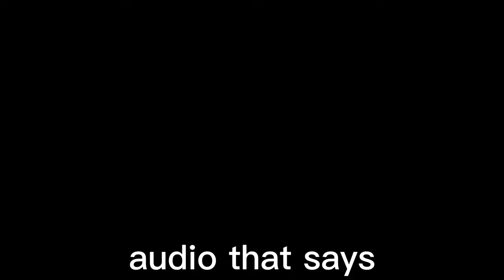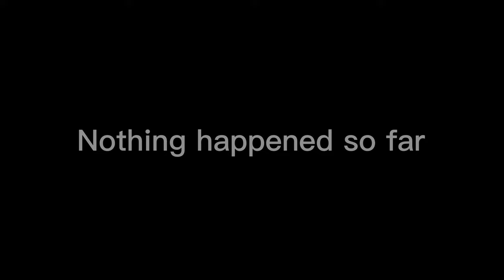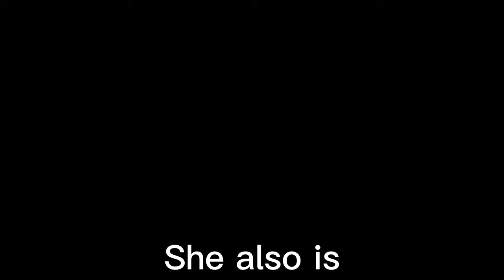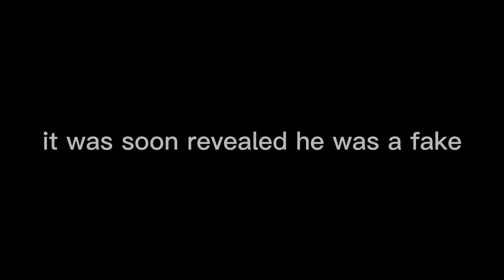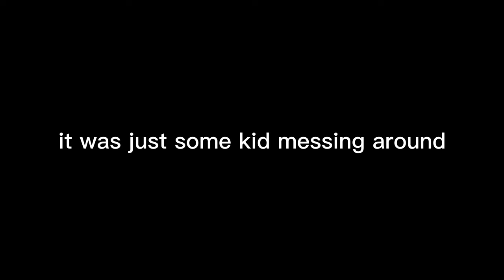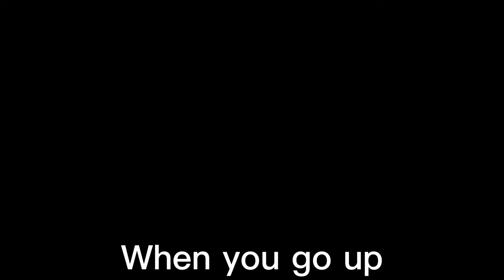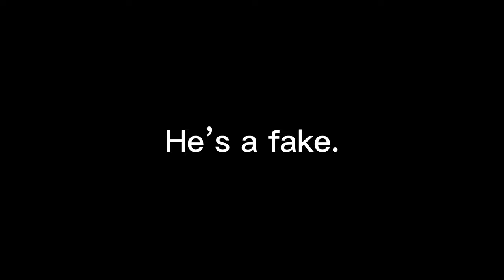PBBV Is Now Back In Gorilla Tag…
very spoopy

THANKS TO @TroppyFlop FOR HELPING WITH THUMBNAIL

in todays video, i hunted gorilla tag ghosts like pbbv daisy09 j3vu yeah!

Love Like a Sunset, Pt. 1
Phoenix

Flanagan And Allen

Ignore: gorillatag oculus vr gorillatagupdate new gtagghost update gaming games oculusquest2 gorillatag new gorillatagupdate oculus gtagghost update vr games gaming comedy oculus vr gorillatag new gtagghost gorillatagupdate update games gaming gtag gorillatag new gorillatagupdate oculus vr gtagghost update gaming games gtag gorillatag oculus vr gorillatagupdate new gtagghost update gaming games gtag gorillatag oculus vr gorillatagupdate new gtagghost update gaming games gtag oculus vr gorillatag gorillatagupdate gtagghost new update gaming games gtag oculus vr gorillatag gorillatagupdate new gtagghost update gtag games gorillatag vr oculus gorillatagupdate new gtagghost update games gaming gtag gorillatag oculus vr gorillatagupdate gtagghost new update games gaming gtag gorillatag gorillatagupdate gtagghost oculus vr update new games gaming gtaglitches gorillatag gorillatagupdate gtagghost oculus vr games new update gaming gtag gorillatag gorillatagupdate yes im playing g tag sub... pls